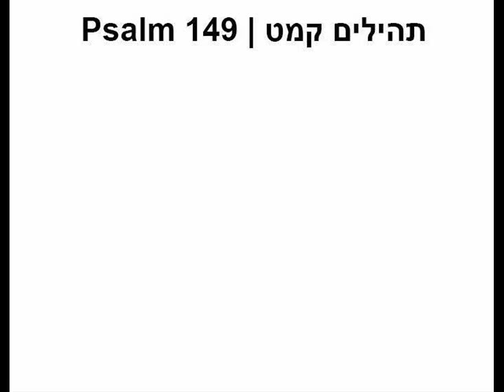PSALM 149 | fast reading - accurate pronunciation